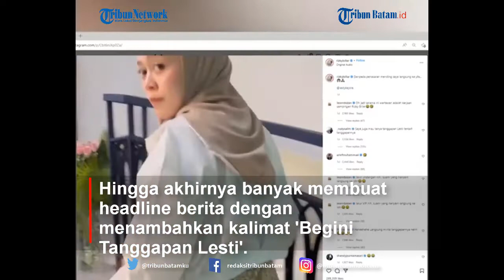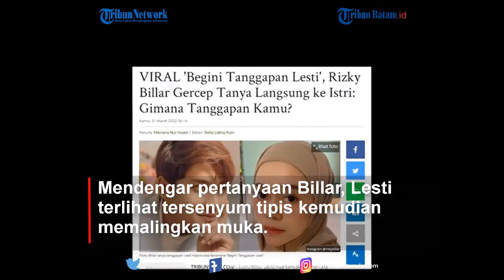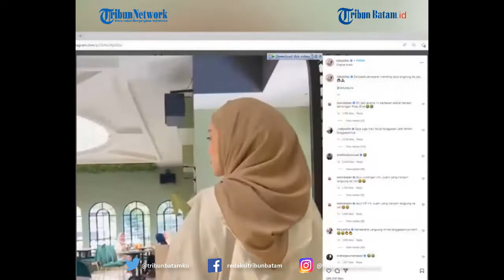Viral 'Begini Tanggapan Lesti', Rizky Billar Bereaksi Kocak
TRIBUNBATAM.ID - Baru-baru ini sosok pedangdut Lesti Kejora sedang menjadi perbincangan warganet.

Nama Lesti mendadak jadi sorotan setelah banyak yang membuat meme soal 'Begini Tanggapan Lesti' hingga viral.

Tak diketahui awal mula meme tersebut bermunculan.

Hingga akhirnya banyak membuat headline berita dengan menambahkan kalimat 'Begini Tanggapan Lesti'.

Bahkan, nama Lesti menjadi trending topik urutan pertama di Twitter, Rabu (30/3/2022).

Tanggapan Rizky Billar
Istrinya tengah jadi sorotan warganet, Rizky Billar seolah sudah mengetahui kabar tersebut.

Hal itu terlihat dalam sebuah unggahan video terbaru di Instagram pribadinya, @rizkybillar.

Sang aktor awalnya memanggil Lesti yang tengah berjalan mendahuluinya.

"Sayang, sayang, mau tanya dong," kata Billar.

Seketika, Lesti langsung menoleh ke arah sang suami.

"Apa?," tanya Lesti.

"Gimana anggapan kamu terkait tanggapan Lesti," ucap Billar lagi.

Mendengar pertanyaan Billar, Lesti terlihat tersenyum tipis kemudian memalingkan muka.

"Daripada penasaran mending saya langsung ke ybs..," tulis Billar.

VE:MD